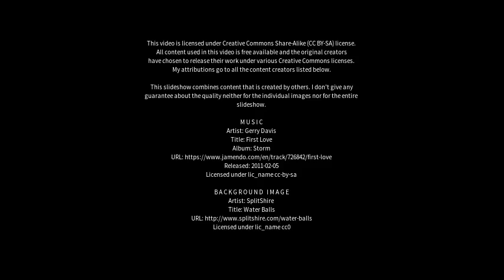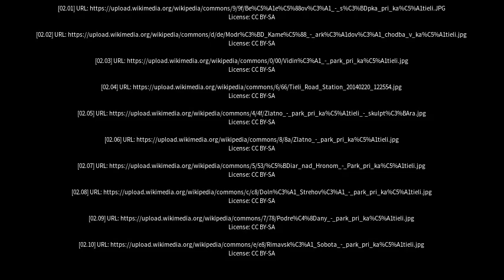Best places to visit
Best places to visit - Tieli (China) Best places to visit - Slideshows from all over the world - City trips, nature pictures, etc.